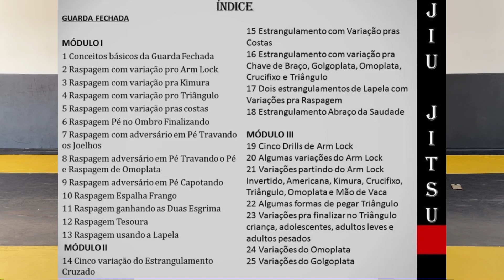Estrangulamento GUARDA FECHADA pega de mais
Nos ajude a realizar esse sonho de construir nosso NOVO CT
Site da rifa 👆
Primeiro prêmio
Gol CL 1.6 AP 93/94 ou pix de 17 mil
Segundo prêmio
Um kimono e uma rash guard da equipe gladiadores
Terceiro prêmio ( PARA QUEM COMPRAR O MAIOR NÚMERO DE BILHETES)
Acesso a todos os 39 cursos (no valor de 3500,00)da nossa plataforma.

Para adquirir nossos cursos
Entre em contato 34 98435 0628 ou

Para assistir vídeos de Exercícios Fortalecimento e Prevenção de Lesão acesse a Playlist

Para assistir vídeos de Drills para Treinar Sozinho acesse a Playlist

Para assistir vídeos de Defesa de Arm Lock acesse a Playlist

Para assistir vídeos de Temas Sobre Jiu Jitsu acesse a Playlist

Para assistir vídeos de Curso de Jiu Jitsu: Teoria e Pratica acesse a Playlist

Para assistir vídeos sobre a Palavra de Deus acesse a Playlist